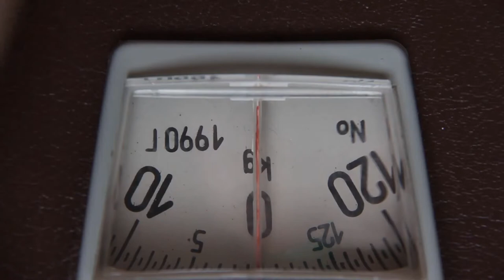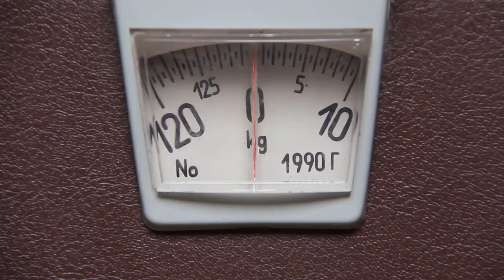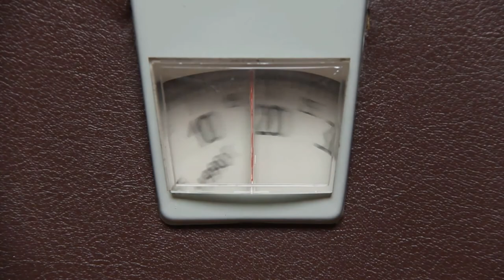Koje su najbolje vježbe za lijevi mozak?